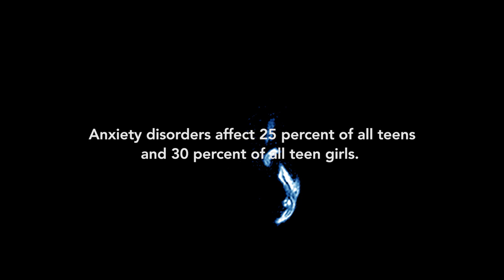Angst Trailer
Coming Fall of 2017